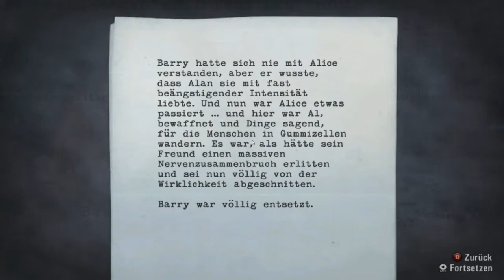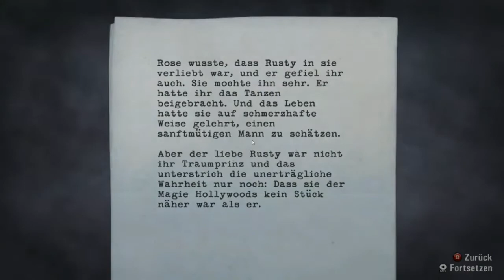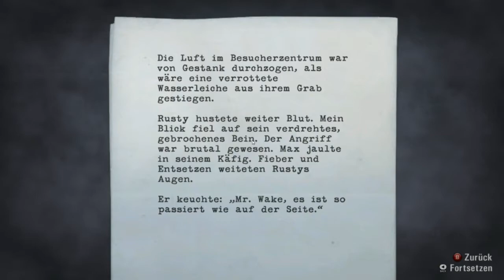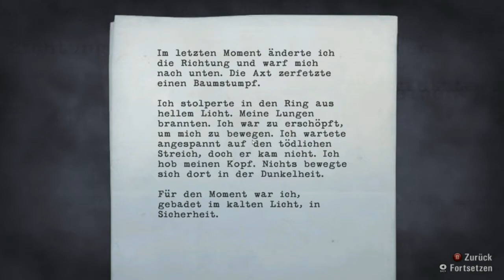Let´s Play Alan Wake PC #006 [German Deutsch] [HD] - Der Sheriffe braucht hilfe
Lies mich ich find das Geil

Hier findet ihr das ganze LP zu Alan Wake

Auf meiner Homepage könnt ihr auch alle Parts schauhen